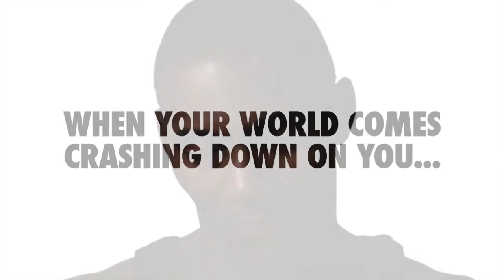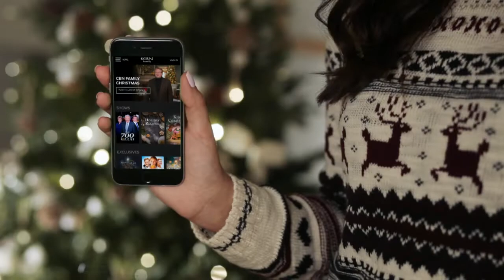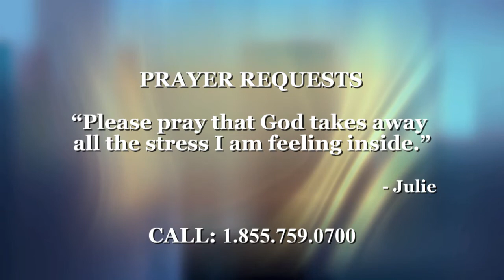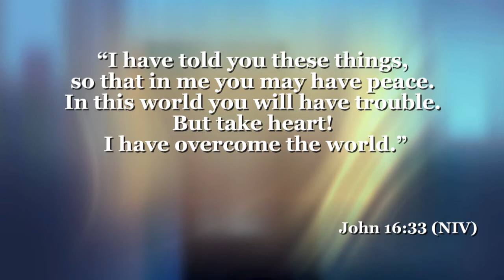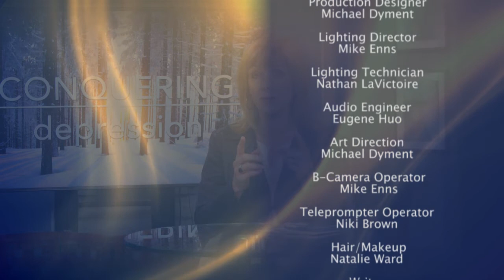700 Club Canada: January 12, 2021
Welcome to the Week of Hope! We are so happy you are joining us! During day two our panel discusses depression. We are living through unprecedented times, which can cause fear and depression in some. What are some healthy ways to cope with depression? We talk about practical ways to lean on God and trust that he will renew us through these times.